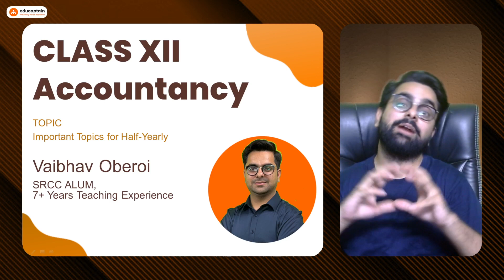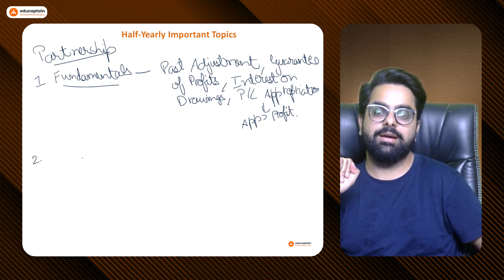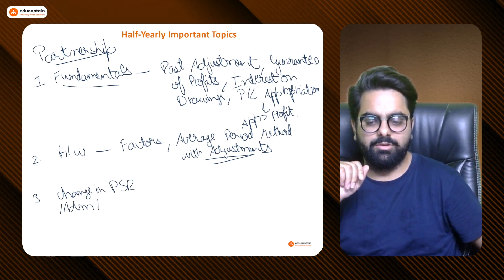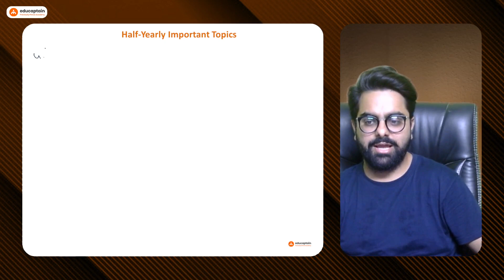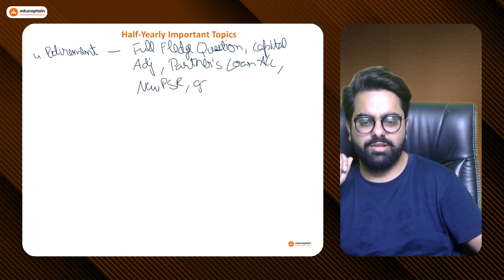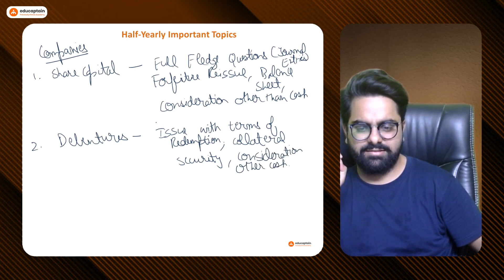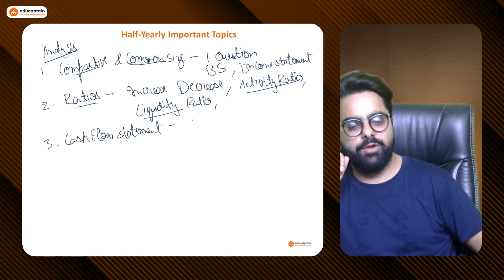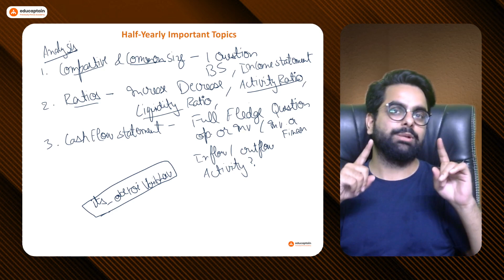Only Topics you Need to do for your Accountancy Class 12th Half Yearly Exam!